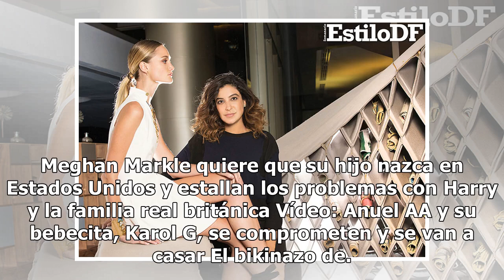Las sensuales transparencias de Natalia Téllez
La joven mexicana ha cautivado a sus fanáticos con su belleza natural y sus muchas pecas... Natalia Téllez. Foto: Captura de Instagram de Natalia Téllez. Con Natalia Téllez sus fans están “En las buenas y en las malas”, y es que así se llama la película que ahora promociona. Y en la cinta le dará a ...